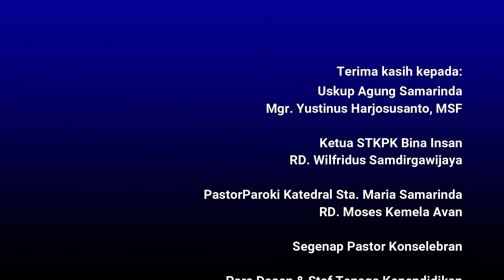Video Clip Missio Canonika STKPK BI Angkatan ke-III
Video Clip Perayaan Ekaristi Missio Cnonica STKPK BI Angkatan III oleh Uskup Keuskupan Agung Samarinda di Gereja Katedral St. Maia Penolong Abadi Samarinda.